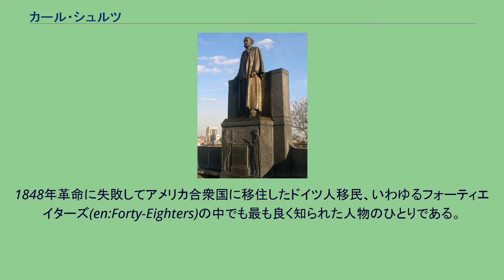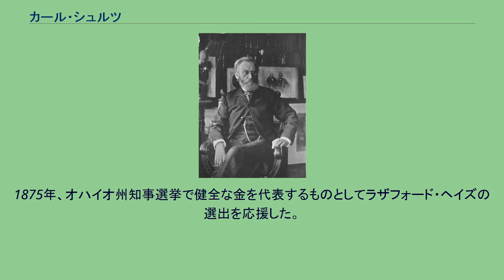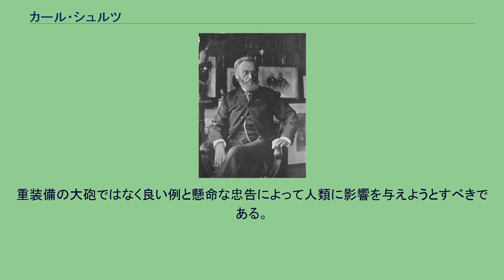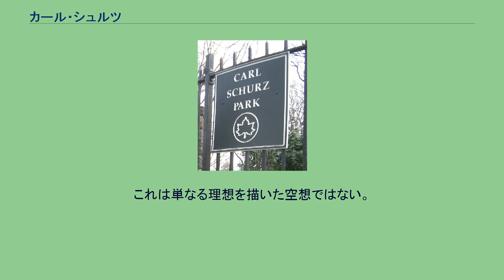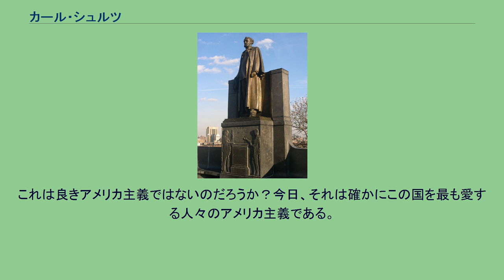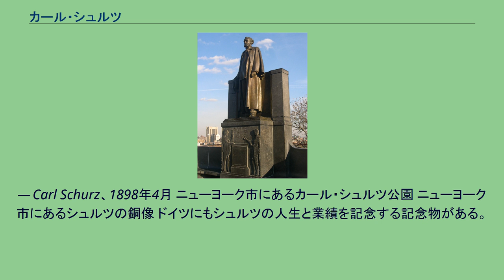カール・シュルツ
カール・シュルツ カール・シュルツ（Carl Schurz, 1829年3月2日 - 1906年5月14日）はドイツ出身の革命家であり、アメリカ合衆国の政治家、改革者および南北戦争時のアメリカ陸軍将軍。
著作家、新聞の編集者およびジャーナリストでもあり、1869年にはドイツ生まれのアメリカ人としては初めてアメリカ合衆国上院議員に選ばれた。
1848年革命に失敗してアメリカ合衆国に移住したドイツ人移民、いわゆるフォーティエイターズ(en:Forty-Eighters)の中でも最も良く知られた人物のひとりである。
妻マルガレーテとその妹ベルタ・フォン・レンゲはアメリカにおける幼稚園制度設立の提唱者であった。
シュルツの後半生アメリカ政治の中でも傑出した独立独歩の道を歩み、その高次元の原則、政党に組しなかったこと、およびその道徳意識の高さで注目された。
シュルツは次の発言を残している。
我々の国は正しいか間違っているかのどちらかだ。
正しいとすれば、正しいことを守って行かねばならない。
間違っているとすれば、正しくせねばならない。
プロイセン王国ラインラント州のリブラール（現在のノルトライン＝ヴェストファーレン州エルフトシュタットの一部）で、教師の息子として生まれた。
ケルンのイエズス会中等学校で学び、ボン大学に入った。
ここでゴットフリート・キンケル、続いて1人の教授およびヨハネス・フォン・レンゲと知り合ったことで革命家になった。
シュルツはボンの民族主義的なブルシェンシャフト学生結社連合の一員となった。
キンケルが『ボンナー・ツァイトゥング』紙を編集するのを手伝う傍らで1848年革命では活発に行動したが、ラシュタットが陥落するとチューリッヒに逃れた。
1850年、密かにドイツに戻り、シュパンダウの監獄からキンケルを救い出し、キンケルがスコットランドに逃げるのを助けた。
シュルツはパリに行ったが、1851年12月のクーデターの前夜に警察によってフランスから強制退去させられた。
1852年8月まではロンドンに留まりドイツ語を教えて生活していた。
シュルツは1852年7月にレンゲの義理の妹と結婚し、アメリカへ移住してしばらくフィラデルフィアに居住した。
1856年、ヨーロッパで1年間を過ごした後に、ウィスコンシン州ウォータータウンに転居し、すぐにウィスコンシン州の共和党でも傑出した存在になった。
1857年、副知事の共和党候補になったが落選した。
翌年イリノイ州でエイブラハム・リンカーンとスティーブン・ダグラスとの間に討論が行われたとき、シュルツも演説者として参加し、ほとんどドイツ語ではあったが、ドイツ系アメリカ人有権者の間にリンカーンの人気を高めることができた。
この年に、ウィスコンシン州法廷弁護士として認められ、ミルウォーキーで法律の実習を始めた。
1859年の州内遊説では、ウィスコンシン州最高裁が逃亡奴隷法を違憲と宣言していたので、逃亡奴隷法を攻撃する演説を行い、州の権限を論じた。
しかし、ウィスコンシン州南西部には南部の者たちが多く移動してきていたので、シュルツの政治的立場は難しくなった。
州外では、1859年4月18日にボストンのファニエル・ホールで「真のアメリカ主義」について演説を行い、外国人の立場で「移民排斥主義」に対して共和党の姿勢を明確にすることが意図された。
ウィスコンシン州のドイツ人は、1859年の州知事選に共和党の候補にシュルツを推そうとしたが失敗した。
1860年の共和党全国大会で、シュルツはウィスコンシン州代議員の代弁者となり、大統領候補として初めはウィリアム・スワードに投票した。
指名投票は3回目までもつれ、最終的にはリンカーンの指名を宣言することになった。
1861年、リンカーンは、スワードの反対はあったものの、シュルツのヨーロッパでの革命家としての経験を買い、駐スペイン大使に任命した。
シュルツはスペインが南部を支持しないよう密かに説得して成功し、1862年1月にはアメリカに戻った。
大使の職を辞した後は、4月に北軍志願兵の准将に任命され、6月にはジョン・C・フレモントの師団に入って指揮を執り、続いてフランツ・シーゲルの軍団に転属となり、第二次ブルランの戦いに参加した。
1963年3月1...